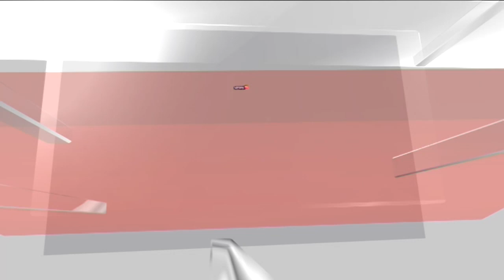Diwali In New York City | Diwali Declared A School Holiday In New York City | English News | News18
Diwali to become a school holiday in New York City; Mayor Eric Adams on Monday announced Diwali as a school holiday in New York City as thousands of people there celebrate the festival

n18oc_news